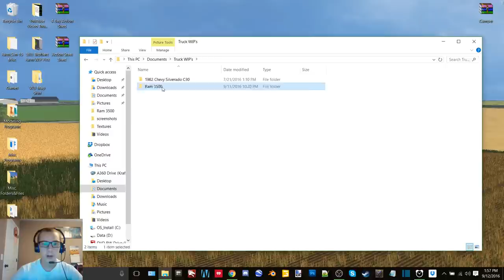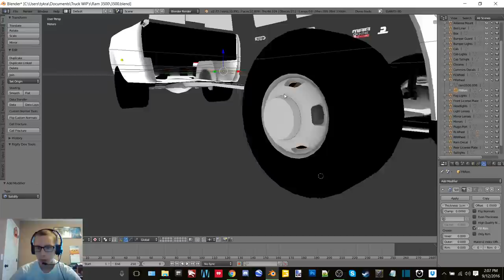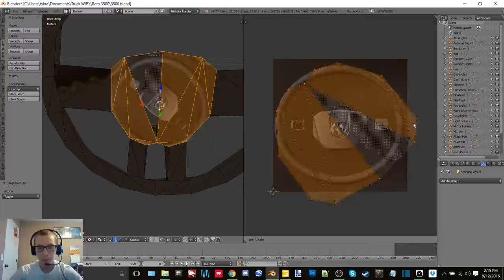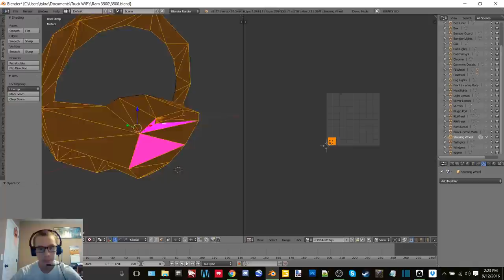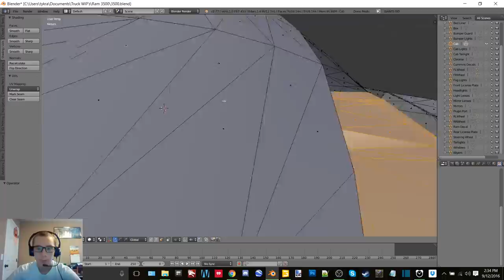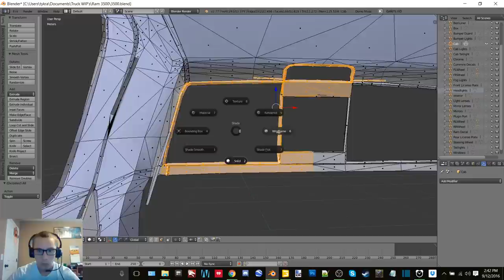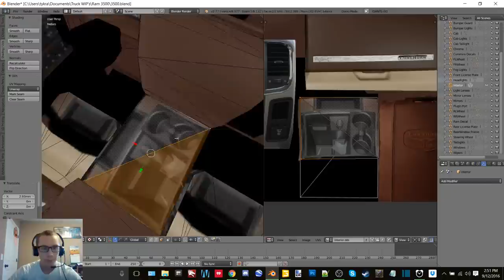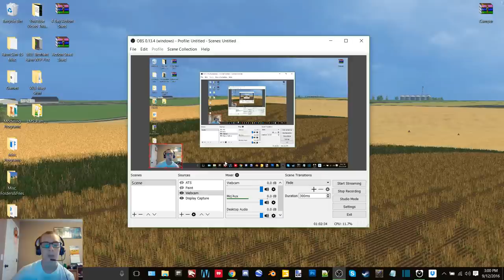Workin In Blender-Workin On My WIP Dodge Ram 3500 Cummins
In this video I record while I do some work to my new WIP Dodge Ram 3500 Cummins

12 GB Memory 1TB HDD
15.6" FHD eDP Wide View Angle 1920x1080